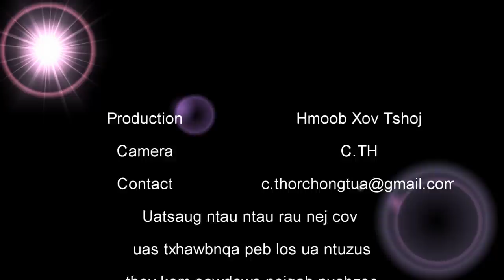Nkauj Zoo Vaj thiab Paj nyiag vaj nkawv 1 viv ncaus zoo nkauj thiab​ ntxim​hlub​ heev li